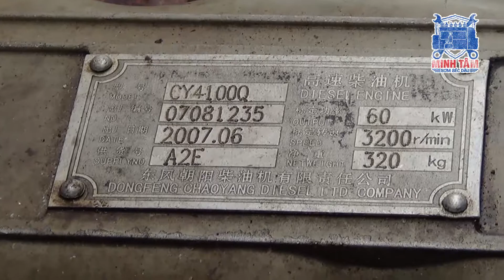🚚Kiểm tra động cơ của máy Dongfeng Chaoyang CY4100Q | Minh Tâm bơm béc dầu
Quy trình sửa chữa heo và béc của máy Dongfeng Chaoyang CY4100Q ở Minh Tâm bơm béc dầu.

Thông tin liên lạc:
-Địa chỉ: số nhà 311, đường Tôn Đức Thắng, phường Vĩnh Mỹ, thành phố Châu Đốc, tỉnh An Giang.

Rất cảm ơn các bạn đã dành thời gian quý báu để xem video.